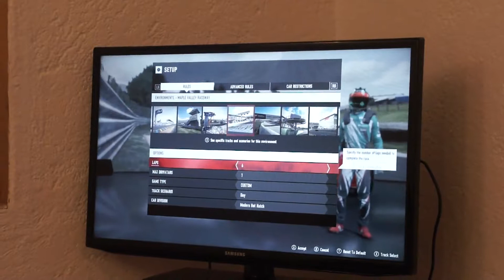Forza7 marzo 2018